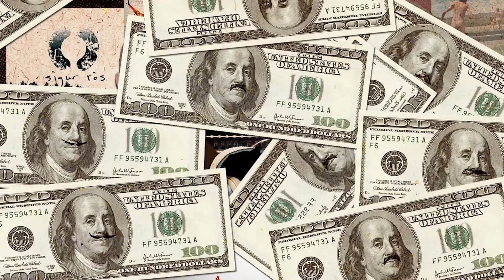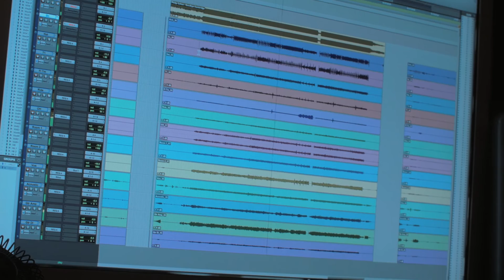The Story of AudioCommon (Part 1/2)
Phil Cohen & Chris Dorsey of AudioCommon explain how they created their innovation and why they chose to distribute it via the market.